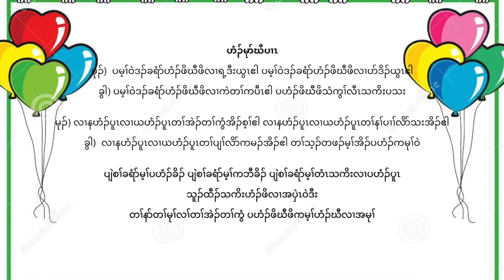Karen God song ( home sweet home ) by Nelson Family - Karaoke